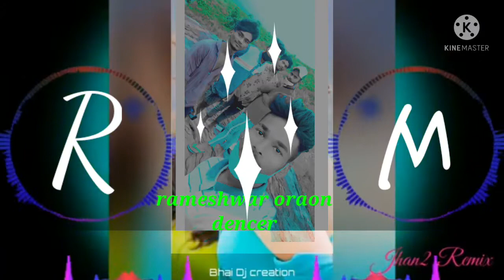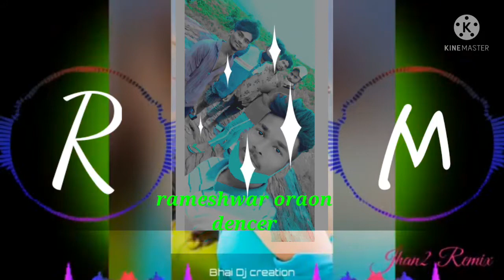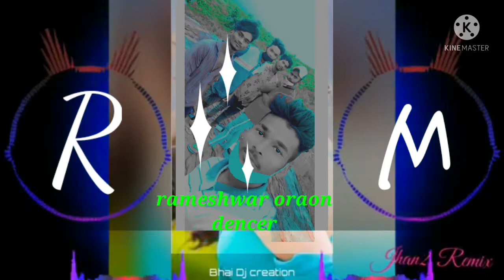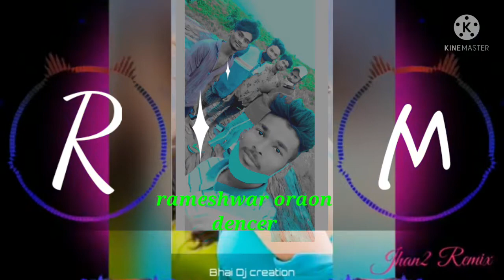rameshwar oraon dencer